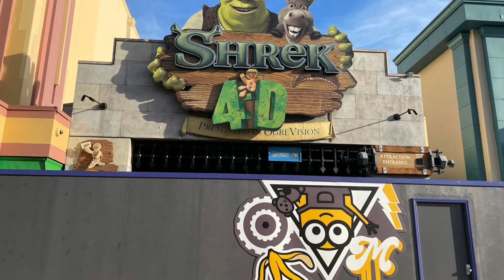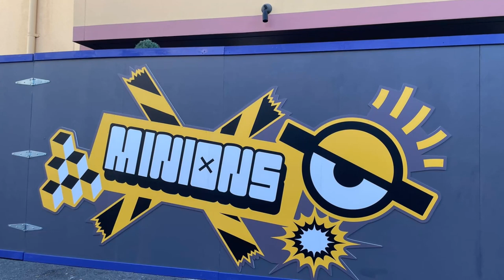Universal Studio Orlando Have Officially Put Up Minion Themed Construction Walls Around Shrek 4-D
On this episode of Theme Park Newsroom, I'll be sharing my thoughts on the Minion themed construction walls already surrounding the now closed Shrek 4-D attraction at Universal Studios Orlando, seemingly confirming the original VillainCon attraction rumour!

Intro: 0:00
Facts and Stats: 0:59
My Thoughts: 3:48
Outro: 7:05